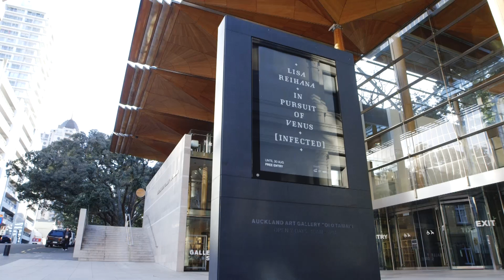Lisa Reihana – making a positive difference to Māori arts (Te Waka Toi Awards 2015)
Te Tohu Toi Kē in 2015 has been awarded to multi-disciplinary artist Lisa Reihana, MDes, BFA (Ngāpuhi, Ngāti Hine, Ngai Tu) for making a positive difference to ngā toi Māori (Māori arts). Lisa has contributed in powerful ways to multimedia, photography, sculpture and screen culture in Aotearoa. Most recently, she was selected to represent Aotearoa at the prestigious 57th Venice Biennale in 2017, where she will present her acclaimed work In Pursuit of Venus [infected]. She will also take a version of the work to the 12th Festival of Pacific Arts in Guam in 2016. In this video Lisa talks about art from Aotearoa, and how art practice has given her an opportunity to examine her cultural identity and engage with other Māori and indigenous artists and art communities. Video commissioned by Creative New Zealand; shot & edited by Michael Hall. More on Te Waka Toi Awards